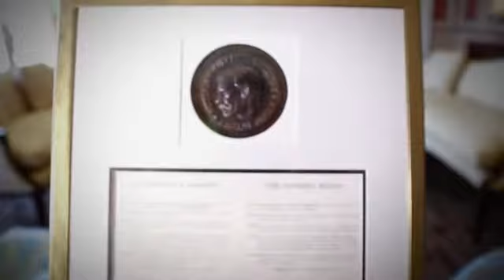The History of the Boat People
Special video from the Government of Canada about the history of the boat people exodus 40 years ago.